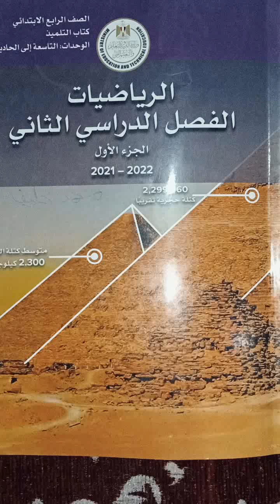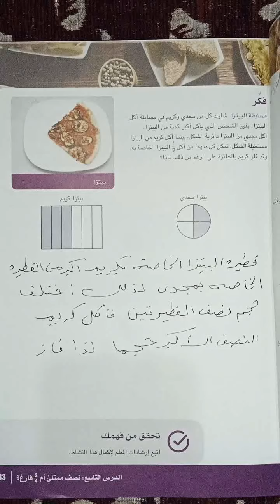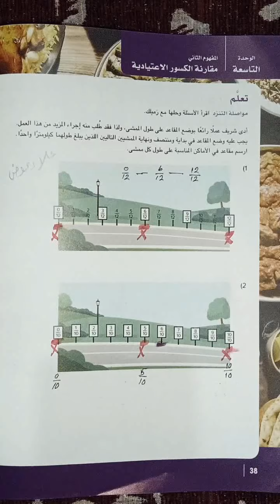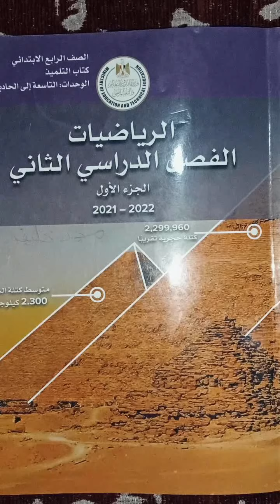حل كتاب المدرسة رياضيات الصف الرابع الابتدائي٢٥ مارس٢٠٢٢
حل كتاب المدرسة رياضيات الصف الرابع الابتدائي الترم الثاني المنهج الجديد رياضيات_رابعه_ابتدائي_المنهج_الجديد الترم الثانى#وزارة_التربية_والتعليم افكار تعليم المنهج_الجديد رياضيات مدرستنا علاء _عوض